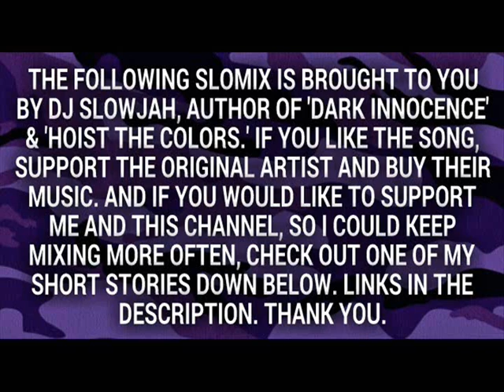Radiohead - Creep [SLoMiX]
Ebook Short Version $0.99

Paperback Short Version $4.99

Ebook Full Version $0.99

Paperback Full Version $6.99

E-book $0.99

Audiobook Amazon $6.99

Paperback $4.99